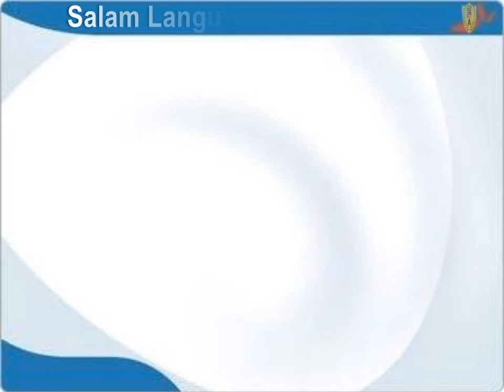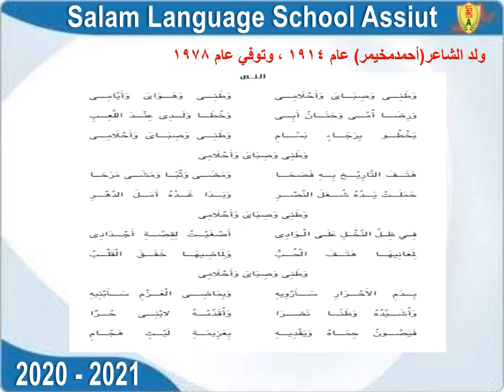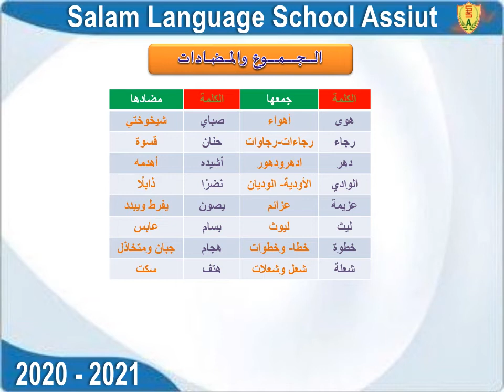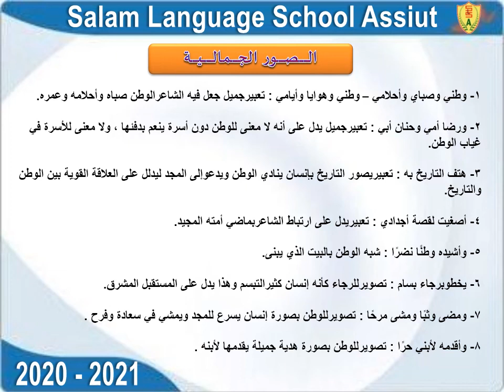نص وطنيT2 W6 6th Ar